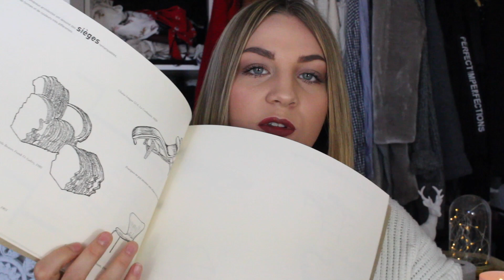CHRISTMAS HAUL / Mes cadeaux de noël 2017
Yo!
Aujourd'hui nouvelle vidéo, j'espère qu'elle vous plaira. N'hésitez surtout pas à me dire vos impressions en commentaires.

|INFOS|

Je filme avec un iphone
Je monte avec Imovie
J'ai 18ans

Mon insta: prettystyle_ytb
Mon snap: prettystyleytb

bisous💋